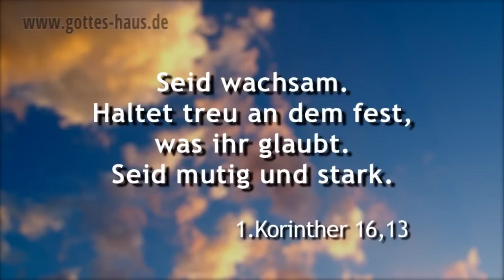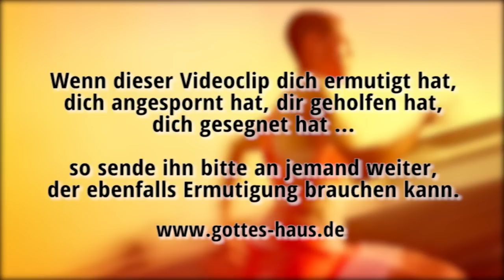Berufen zu gewinnen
Ein deutscher Spitzensportler wurde gefragt, was er tun würde, falls er nicht gewinnt. Seine Antwort blieb mir im Gedächtnis: „Diese Variante kommt für mich nicht in Frage. Ich denke nur an Sieg, nichts anderes!" Wie sieht das bei unserem geistlichen Leben aus? Haben wir auch nur Siegen als einzige Option im Sinn? Oder kalkulieren wir da nicht eher mit den vielen Möglichkeiten des Verlierens?

Wenn wir in unserem Leben vom Verlieren ausgehen, dann hört sich das zum Beispiel so an:
„Das schaffe ich doch sowieso nicht!"
„Bei anderen mag das funktionieren, aber bei mir ist das anders!"
„Bei mir hat das noch nie geklappt!"
„Ich hab das ja schon versucht, aber es ist schief gegangen!"

Die entscheidende Frage ist: Glaubst du in deinem Leben eher an Siegen oder eher an Verlieren? Das, was du glaubst, ist genau die Richtung, in die du dich bewegst. Deshalb betont das Neue Testament immer wieder den Sieg in Christus.

Heute ist eine gute Gelegenheit, sich ganz neu für Sieg zu entscheiden und dem feind in deinem Herzen keinen Raum mehr zu geben. Der Herr will dir Kraft, Hilfe, Strategie schenken und mit dir durch die Herausforderungen deines Lebens gehen.

Gottes Haus  sind wir, wenn wir zuversichtlich bleiben und  an unserer Hoffnung auf Jesus Christus festhalten
Hebräer 3,6

Seid wachsam. Haltet treu an dem fest, was ihr glaubt. Seid mutig und stark.
1. Korinther 16,13

Betrifft dich dieses Thema?